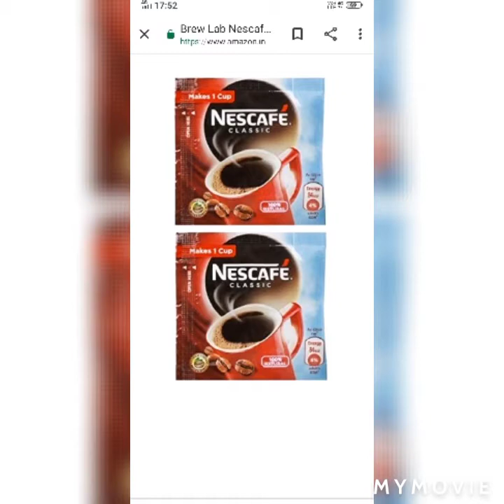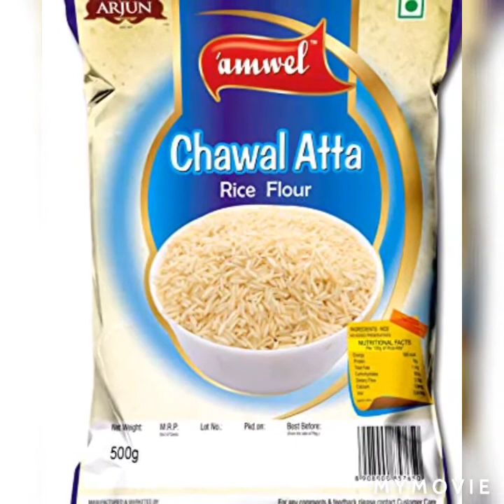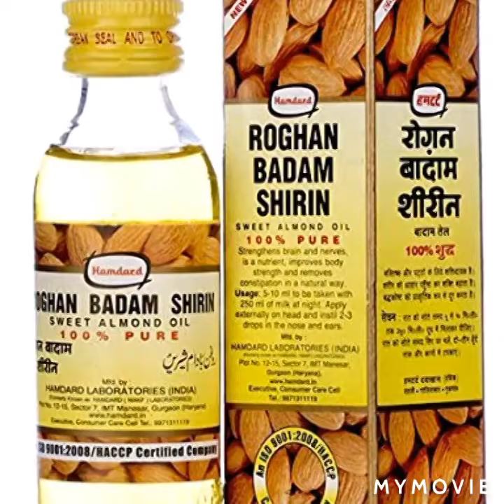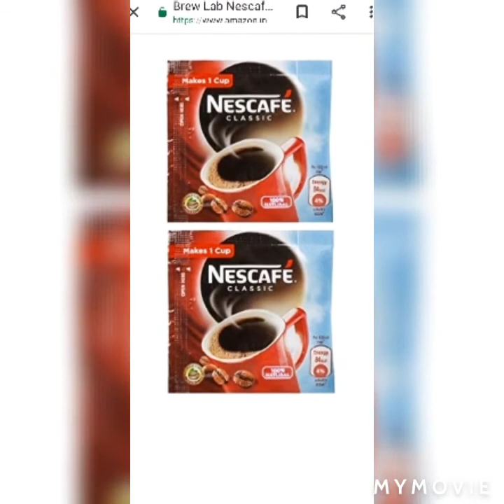Sirf rs 2 ki coffee see kre rs1000 ka facial for instant glow boys girls#instantglowpack#coffeefaci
Sirf rs 2 ki coffee see kre rs1000 ka facial for instant glow boys or girls#instantglowpack#coffeefacial#glowfacial